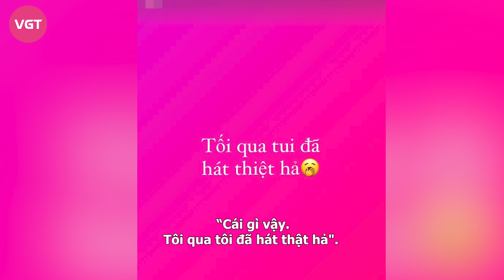Đỗ Hà lộ loạt ảnh say bí tỉ, gương mặt ngờ nghệch, dẹp bỏ hình tượng hoa hậu ở đám cưới Phương Anh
Hoa hậu Đỗ Hà đang khiến dân tình xôn xao, khi loạt ảnh bị cho rằng cô đang trong trạng thái say sỉn tại đám cưới Á hậu Phương Anh vừa bị công khai trên mạng xã hội. Netizen phải cười nghiêng ngả trước độ lầy lội của cô.

Tối ngày 17/9, sau bao ngày chờ đợi của người hâm mộ, thì lễ cưới của Á hậu Phương Anh cùng chồng doanh nhân Đức Hồ đã chính thức được diễn ra tại TP.HCM. Đám cưới được thiết kế vô cùng lãng mạn, tựa như cổ tích tại một trung tâm tiệc cưới sang trọng. Toàn bộ không gian tiệc cưới lấy tông màu xanh - trắng - kem làm chủ đạo. Không gian được trang trí bằng các loại hoa tươi tạo không khí ấm áp, gần gũi. Cô dâu và chú rể đã vô cùng xúc động, trao nhau lời thề hẹn trăm năm trước sự chứng kiến của hai bên gia đình, bạn bè.